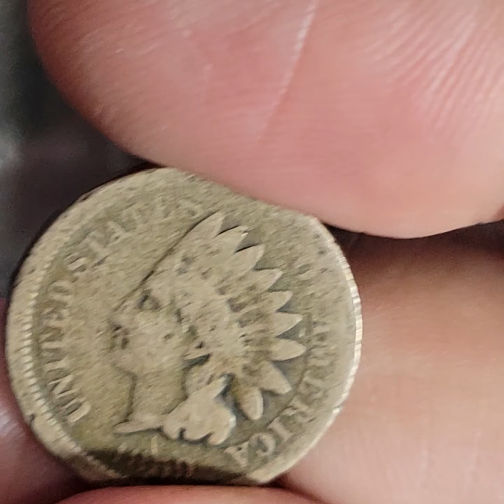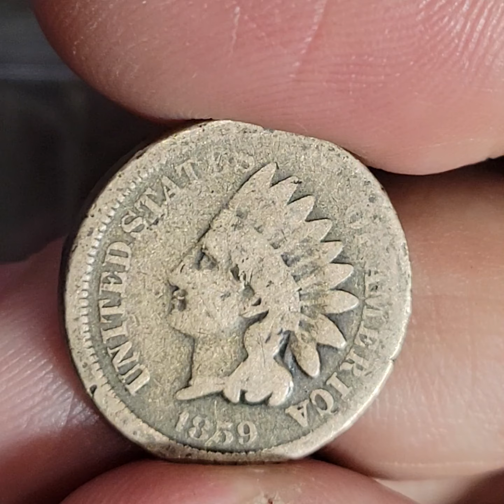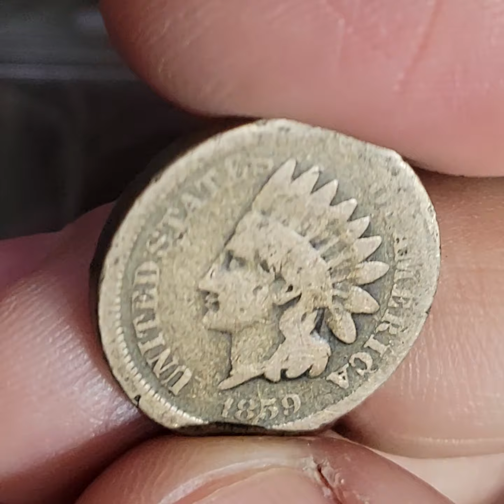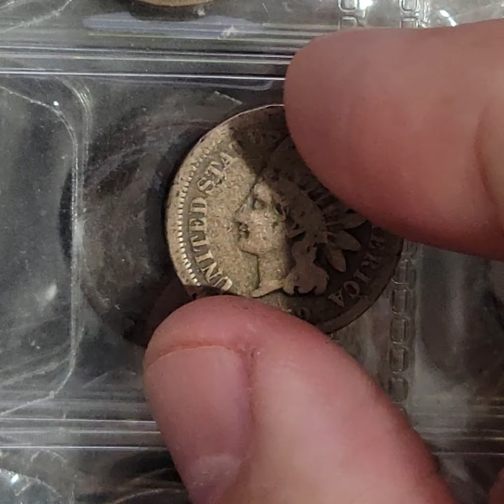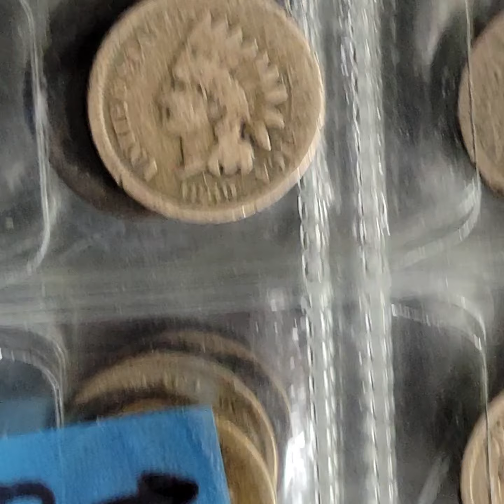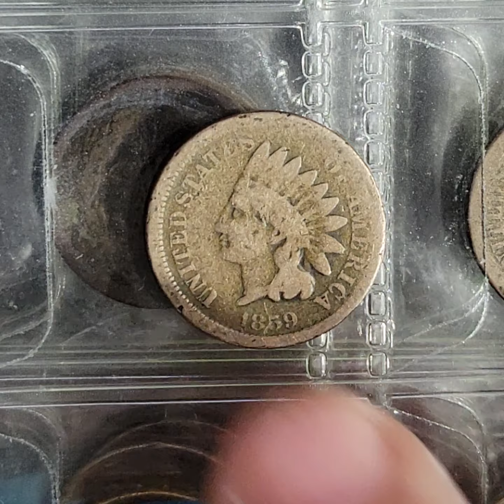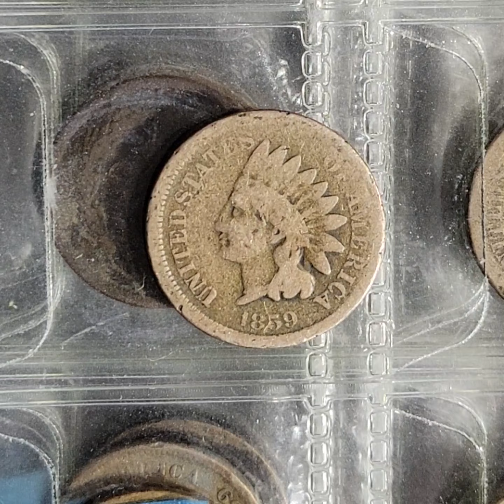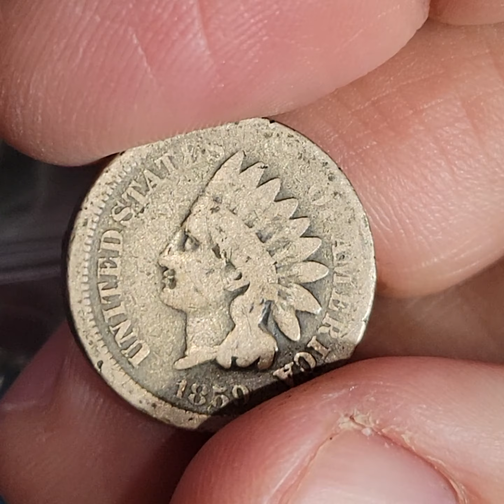EPISODE 5 1859 INDIAN HEAD PENNY COLLECTION AND INTERESTING FACTS AND MYTHS OF THE INDIAN HEAD CENT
Native American women have traditional regalia that can include other types of headdresses but, historically the women did not wear the most common style of Plains warbonnets / headdresses as is depicted in the Indian head penny.

9:40 the words i was thinking of was [the artist had a POWERFUL INFULENCE over politics and prevalent opinion at that time]

James Barton Longacre (August 11, 1794 – January 1, 1869)

was an American portraitist and engraver, and the fourth chief engraver of the United States Mint from 1844 until his death. Longacre is best known for designing the Indian Head cent, which entered commerce in 1859, and for the designs of the Shield nickel, Flying Eagle cent and other coins of the mid-19th century.

Longacre was born in Delaware County, Pennsylvania, in 1794. He ran away to Philadelphia at age 12, where he became an apprentice in a bookstore. His artistic talent developed and he was released to apprentice in an engraving firm. He struck out on his own in 1819, making a name providing illustrations for popular biographical books. He portrayed the leading men of his day; support from some of them, such as South Carolina Senator John C. Calhoun, led to his appointment as chief engraver after the death of Christian Gobrecht in 1844.

In Longacre's first years as a chief engraver, the Philadelphia Mint was dominated by Mint Director Robert M. Patterson and Chief Coiner Franklin Peale. Conflict between Longacre and the two men developed after Congress ordered a new gold dollar and double eagle, with both to be designed by Longacre. Peale and Patterson nearly had Longacre fired, but the chief engraver was able to convince Treasury Secretary William M. Meredith that he should be retained. Both Patterson and Peale left the Mint in the early 1850s, ending the conflict.

In 1856, Longacre designed the Flying Eagle cent. When that design proved difficult to strike, Longacre was responsible for the replacement, the Indian Head cent, issued beginning in 1859. Other coins designed by Longacre include the silver and nickel three-cent pieces, the Shield nickel, the pattern Washington nickel, and the two-cent piece. In 1866–1867, he redesigned the coins of Chile. Longacre died suddenly on New Year's Day 1869; he was succeeded by William Barber. Longacre's coins are generally well-regarded today, although they have been criticized for lack of artistic advancement.

James Longacre, self-portrait at about age 12
James Barton Longacre was born on a farm in Delaware County, Pennsylvania, on August 11, 1794. His mother Sarah (Barton) Longacre died early in his life; his father, Peter Longacre, was the descendant of early Swedish settlers of North America.[1] When Peter Longacre remarried, his son found the home life intolerable, and James Longacre left home at the age of 12, seeking work in the nearby city of Philadelphia. He apprenticed himself at a bookstore; the owner, John E. Watson, took the boy into his family. Over the following years, Longacre worked in the bookstore, but Watson realized that the boy's skill was in portraiture. Watson granted Longacre a release from his apprenticeship in 1813 so that he could follow an artistic muse, but the two remained close, and Watson would often sell Longacre's works.[2]

Longacre became apprenticed to George Murray, principal in the engraving firm Murray, Draper, Fairman & Co. at 47 Sansom Street in Philadelphia.[3] This business derived from the firm established by the Philadelphia Mint's first chief engraver, Robert Scot. Longacre remained at the Murray firm until 1819; his major work there was portraits of George Washington, Thomas Jefferson, and John Hancock which were placed on a facsimile of the Declaration of Independence by publisher John Binns; the work cost Binns a total of $9,000 (equal to $172,057 today).[2] Also employed at the Murray firm from 1816 was the man who would be Longacre's predecessor as chief engraver, Christian Gobrecht.[4] Longacre's work at the company gave him a good reputation as an engraver skilled in rendering other artists' paintings as a printed engraving, and in 1819, he set up his own business at 230 Pine Street in Philadelphia.[2]